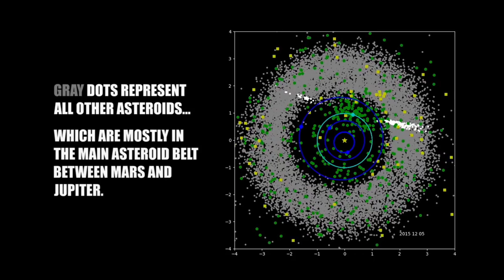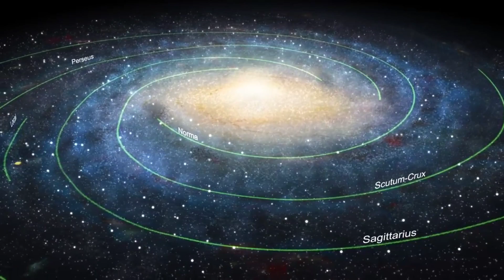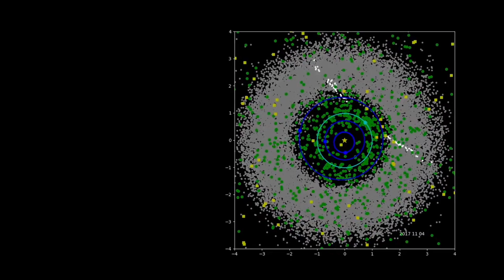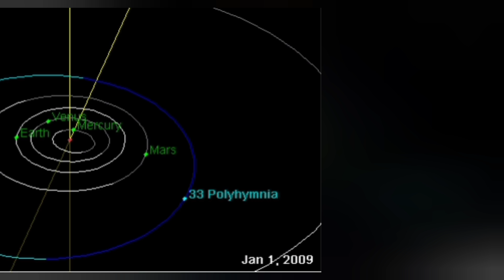NASA detects Alien Artifact in the asteroid belt?? The truth may be stranger than that!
There is a strange object lurking in the asteroid belt...perhaps the strangest object in the entire Solar System.  This object could not have formed naturally.  It contains elements that aren't even on the periodic table!  So what is it?

SAVE THE DISH!

The next event is on Wednesday at 7-9 PM at the National Space Centre just outside of Cork!